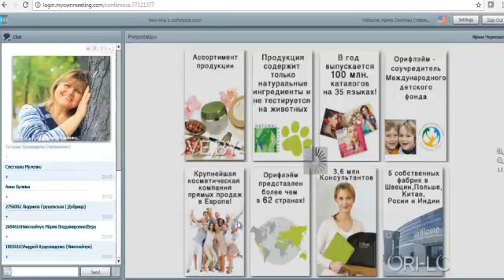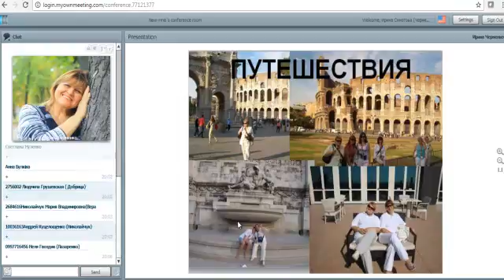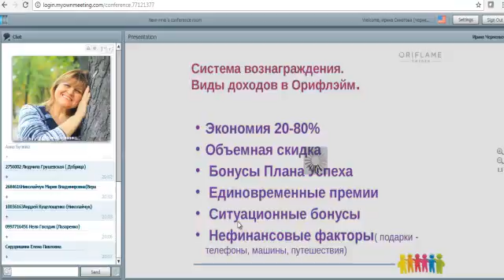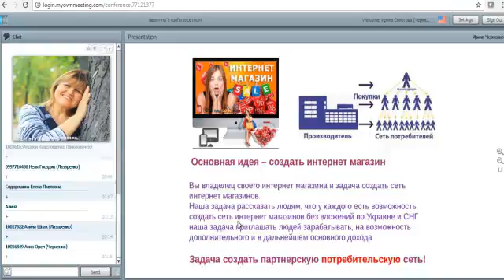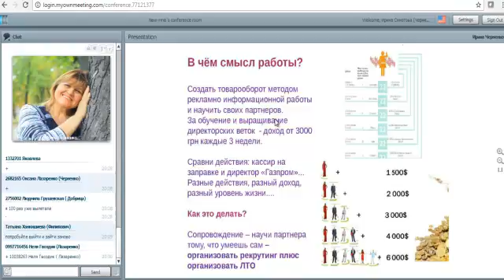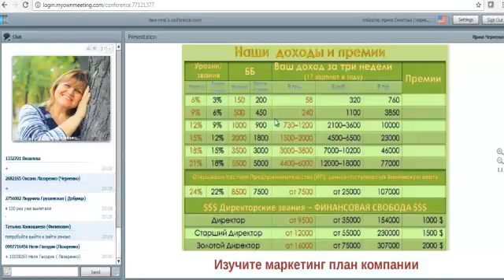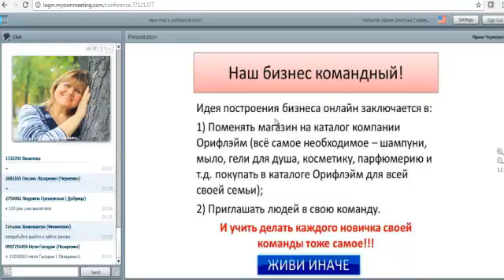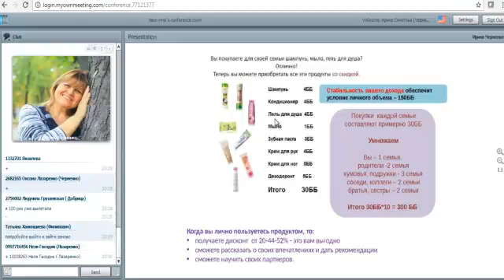Что делаем, зачем это надо? 28.10 Ирина Черненко